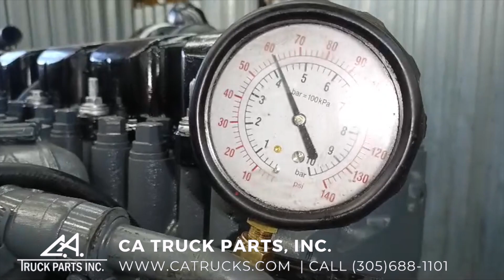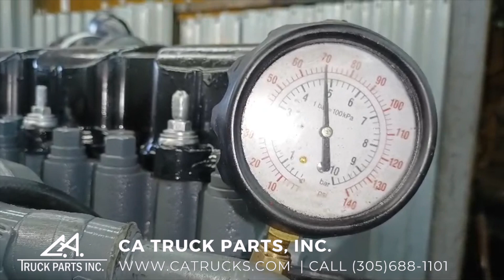2005 Mack AI Diesel Engine For Sale TEST RUN VIDEO | CA Truck Parts, Inc.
(GOOD USED & TEST RUN & INTERNALLY INSPECTED) 2005 Mack AI Diesel Engine For Sale, EGR-Model, MAX 400HP, Fits 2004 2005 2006, Engine Serial # 5U1020, Stock# 7183